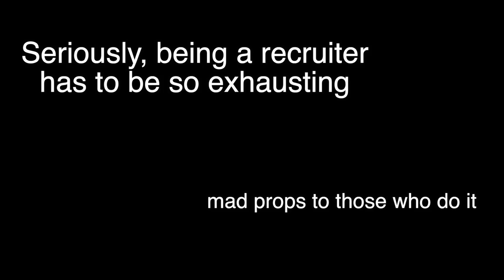Why is my recruiter ignoring me?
Why is my recruiter ignoring me? Trying to figure out why your Air Force recruiter is so hard to get in contact with or stay in contact with? This video might answer some of your concerns.